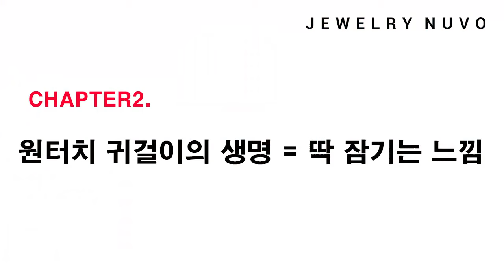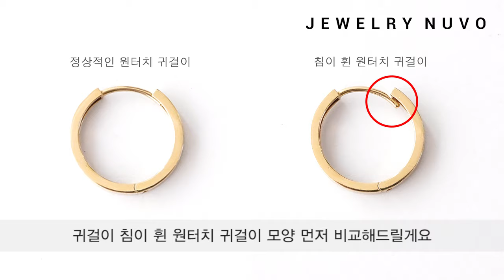Jewelry NUVO Onc touch Earring Info 01